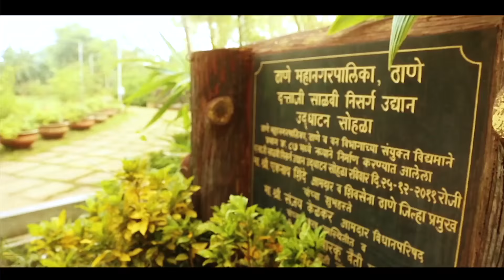Aapale 'Bhai' Aapla Dhanushyban | Vote for Eknath Shinde 147 Kopari Panchpakhadi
भगवे रक्त भगवा ध्यास भगवेच ध्यान…जनतेसाठी अहोरात्र जीवाचं रान…सैनिक सच्चा नाही एकनाथ शिंदे समान…बाळासाहेबांची आन आता धनुष्यबाण...आपले 'भाई' आपला धनुष्यबाण!
Vote For Shivsena.. Vote for Eknath Shinde 147 Kopari Panchpakhadi

Stay connect with Shri. Eknath Shinde on Twitter, simply follow @mieknathshinde & Facebook